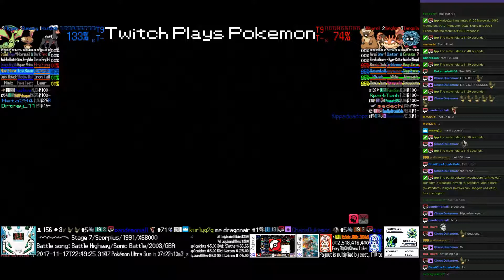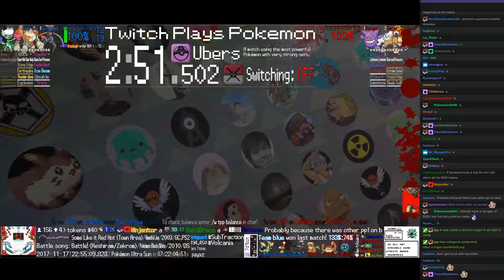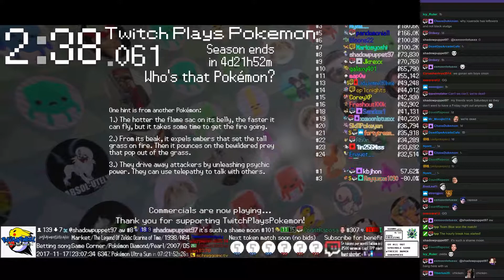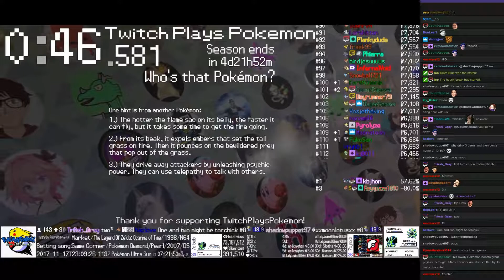Twitch Plays Pokémon Battle Revolution - Matches #98527 and #98528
#98527 [Blue: Houndoom (a-Physical), Buneary (a-Special), Flygon (a-Standard)] vs [Red: Bibarel (a-Standard), Kingler (a-Physical), Tangela (a-Setup)]

8:29 : #98528 [Blue: Deoxys Speed (U-Scarf Speed), Regirock (U-Standard), Roserade (U-SubSeed)] vs [Red: Gengar (Substitute), Entei (Physical), Dusknoir (Wall)]